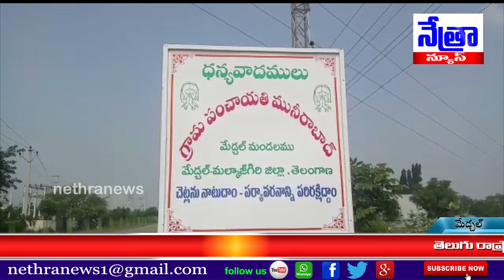మేడ్చల్ జిల్లా మేడ్చల్ మండలం మునీరాబాద్ గ్రామంలో జాతీయ న్యాయ సేవా దినోత్సవం..